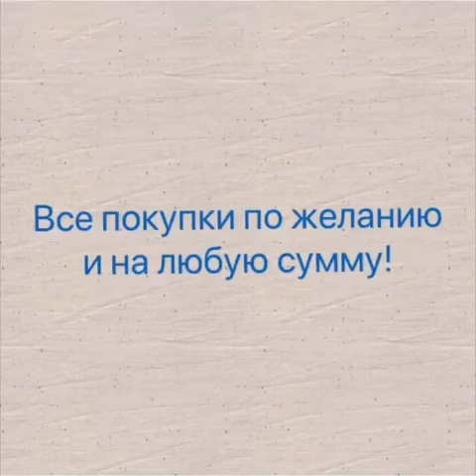Атоми.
Все спрашивают- интересуются- сомневаются- а в компании реально получение пассива?
С таким маркетингом ВСЕ ВОЗМОЖНО!!!